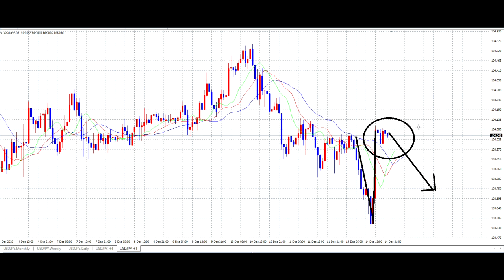【FX】不可解でテクニカル不能